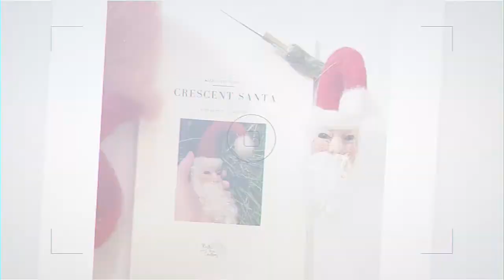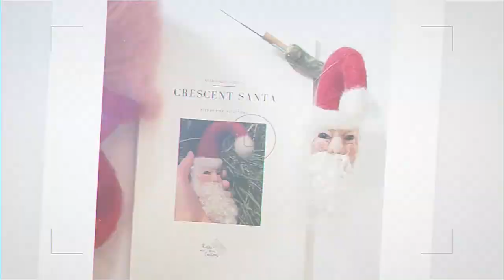Narwhal Needle Felt Tutorial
Needle felt Narwhal video tutorial. Learn to needle felt a Narwhal from start to finish.